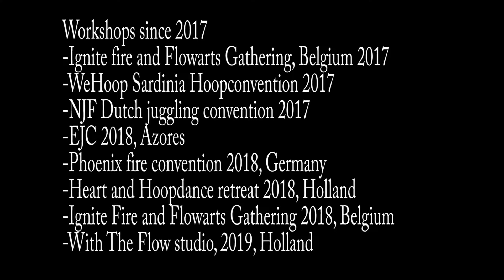Elvee fire Hoop Teacher Demo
Moments from my workshops taught in 2018, Hulahooping, Double hoop, fire hoop and hoop tricks!
Based in Amsterdam, Holland